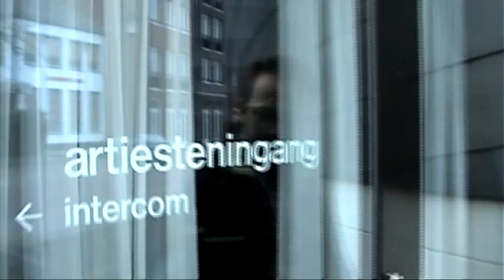W2 POPQUIZ 2013 HERMAN VAN VEEN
Jawel we hebben Herman van Veen!
De antwoorden vind je hier;